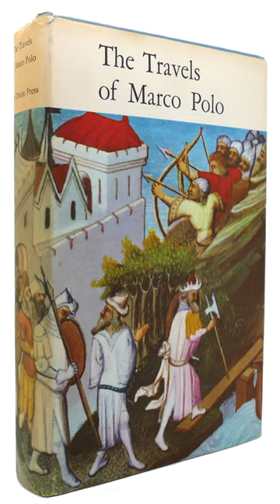Marco Polo - The Greatest Explorers in History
Embark on a legendary journey with Marco Polo, one of the greatest explorers in history, marco polo, marco polo app, marco polo netflix, marco polo cast, ramada plaza by wyndham marco polo beach resort, as we uncover the captivating tale of his travels along the Silk Road. Join us as we delve into the history, adventure, and discovery of Marco Polo's epic voyage from Venice to China and beyond.

Join us on a mesmerizing journey through time and space as we follow Marco Polo's legendary expedition along the Silk Road. Experience the thrill of exploration and the allure of distant lands as we uncover the remarkable story of Marco Polo's historic travels.

Explore the rich tapestry of cultures and civilizations encountered by Marco Polo on his epic journey from Venice to China. Learn about the fascinating interactions, trade routes, and discoveries that shaped the course of history along the Silk Road.

Delve into the life and legacy of Marco Polo, a pioneering explorer whose accounts of his travels continue to inspire and captivate audiences to this day. From his encounters with Kublai Khan to his insights into Asian culture and society, Marco Polo's journey remains a testament to the spirit of adventure and discovery.

Join us as we unravel the mysteries and marvels of Marco Polo's historic expedition, from his humble beginnings in Venice to his encounters with emperors and dignitaries in distant lands. Discover the enduring legacy of one of the greatest explorers in history and his enduring impact on global exploration and understanding.